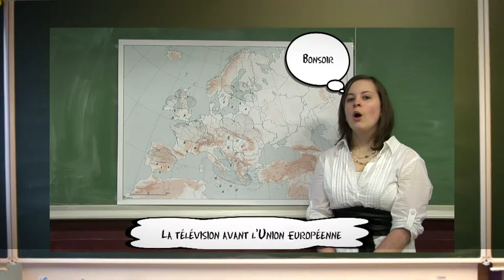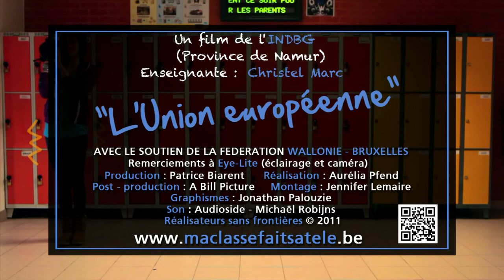MA CLASSE FAIT SA TELE 4 UNION EUROP - BEAURAING.mov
Les élèves de l'INDBG présente un journal TV avant et après la création de l'Union Européenne, ils en constatent et présentent l'importance .